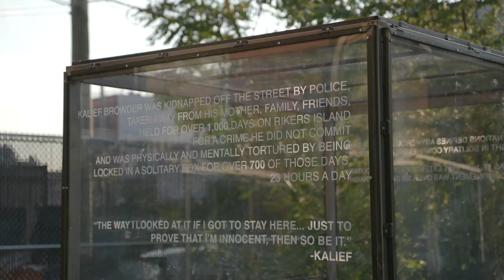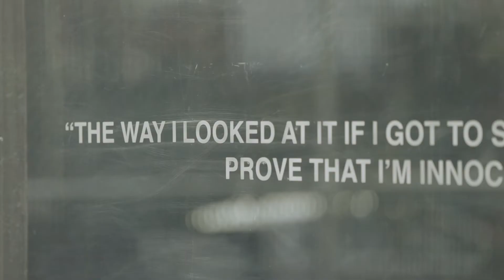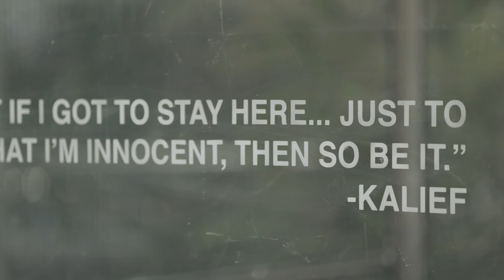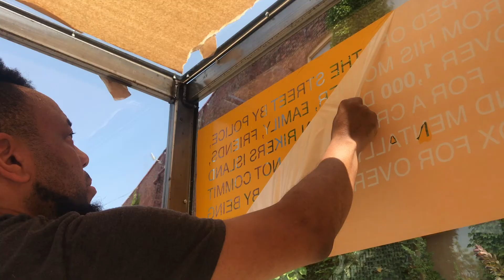Coby Kennedy | Kalief Browder: The Box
In 2010, Kalief Browder was arrested for a robbery he did not commit. The seventeen-year-old teenager was subsequently imprisoned without trial for over three years at the Robert N. Davoren Center on Rikers Island, a facility known for its culture of violence. During this period, Browder was subject to torturously long segments in solitary confinement—over 700 days in total—as well as physical and mental abuse by prison guards and inmates. Tragically, the severe trauma caused lasting depression that resulted in his suicide in 2015, approximately two years after his release. Although the city eventually settled a civil lawsuit with his family in 2019, no one was held accountable for having incarcerated Browder for three years with neither trial nor proof.

Artist Coby Kennedy felt compelled to bring this injustice to light, by creating an eight-by-ten-by-six-feet sculpture that replicates the exact dimensions of a solitary confinement cell. Framed by steel, the glass surfaces are etched with line renderings of the bed, barred window, and toilet that sparsely furnish the inhumane settings. Alongside these diagrams are texts that draw parallels between the United States’ carceral centers and Guantanamo Bay, and also critique the gross abuses of civil liberties when innocent men and women are abducted for untried crimes. Viewed from the exterior and lit from below, the sculpture also pays tribute to the overwhelming endurance that Browder, alongside his family members, struggled to maintain.

On the motivation behind his work, Kennedy notes, “I was incredibly moved by the story of Kalief Browder, because what he experienced has been my own personal fear since I was a child: the idea that I could be abducted by a government institution and held without proper cause. Although I can only imagine what he actually experienced, I could viscerally feel the determination and pure strength of will that it took to come out on the other side of that kind of imprisonment and constant abuse. It is my hope that, when viewers happen upon this sculpture, they can empathically feel the weight of being put into a box and having it become your life for a long, unknowable future. Hopefully, they can transcend the watered-down words used in mass media to describe the incarceration process, and instead start to feel the reality of the literal torture that continues daily in the prisons of America.”

Coby Kennedy (b. 1977; lives and works in New York) uses the communication tools of the advertising and entertainment industry to create paintings, videos and sculptures that hint at unspoken truths, the modern culture of veiled intent, and the questions of subjective realities. A graduate of Columbia University’s Fine Art MFA and Pratt Institute’s Industrial Design BA programs, the artist and industrial conceptual designer has completed residencies at the Skowhegan School of Painting and Sculpture (2011), Red Bull Arts Detroit (2016), and Anderson Ranch Arts Center (2018). Kennedy is the recipient of the Civil Society Institute Fellowship and One World Award, and has exhibited work domestically and internationally, in Japan, South Africa, and Italy.